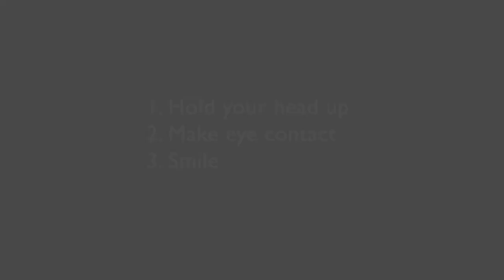How to make a great first impression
What's the secret to presence and impact in the workplace? Here are some introductory thoughts from Debrett's tutor Katherine Lewis.